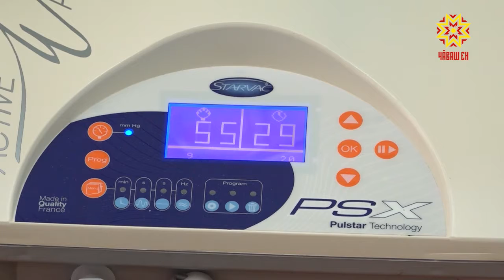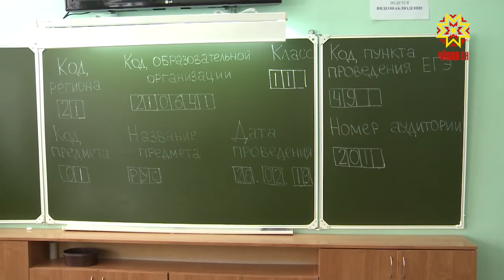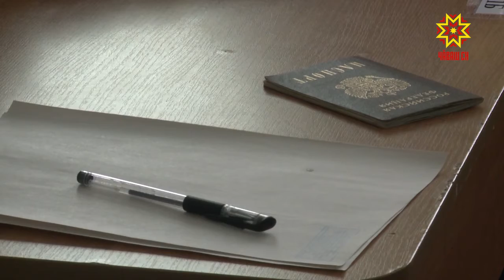Республика 26.02.2019 на чувашском языке. Вечерний выпуск